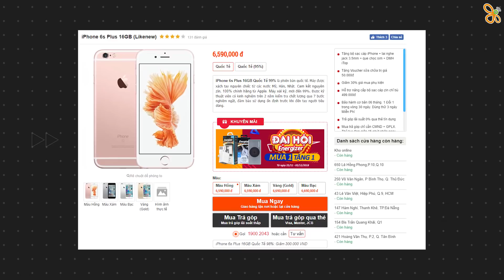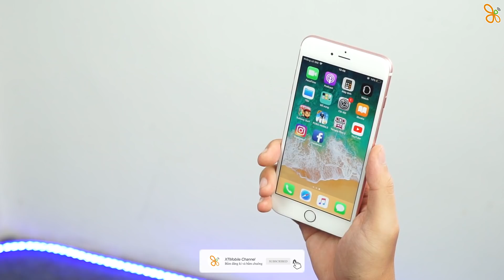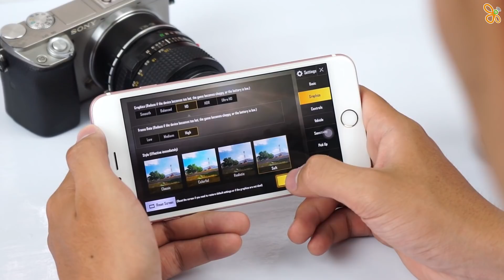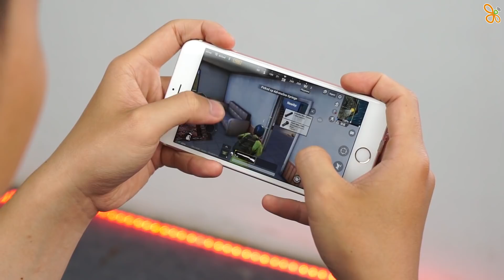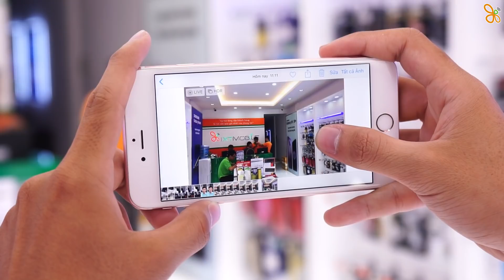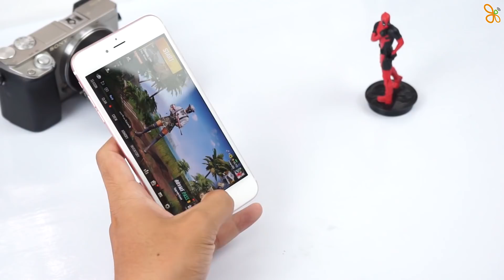iPhone 6S Plus có vẻ đã lạc hậu?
Thời điểm cuối năm 2018 thì iphone_6s_plus có vẻ đã lạc hậu hay chưa? Câu trả lời sẽ có trong video ngày hôm nay!

⚡ CN1: 154 Bis Trần Quang Khải, Phường Tân Định, Quận 1, TP.HCM
⚡ CN2: 250 Võ Văn Ngân, Phường Bình Thọ, Quận Thủ Đức, TP.HCM
⚡ CN3: 650 Lê Hồng Phong, Phường 10, Quận 10, TP.HCM
⚡ CN4: 421 Hoàng Văn Thụ, Phường 2, Quận Tân Bình, TP.HCM
⚡ CN5: 147 Hàm Nghi, Thanh Khê, TP.Đà Nẵng
⚡ CN6: 43 Lê Văn Việt, Phường Hiệp Phú, Quận 9